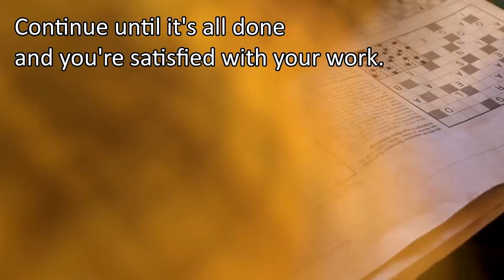Embossing faux leather | tutorial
Example of Kili's sleeves

Welcome to our first tutorial, we hope there will be more to come this year :)
So if you have any ideas or questions, just ask away :D